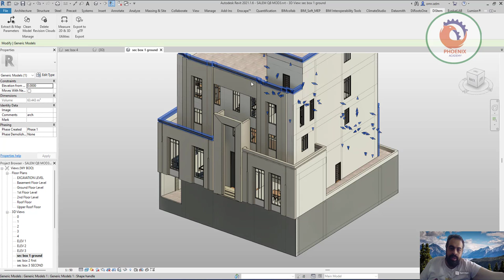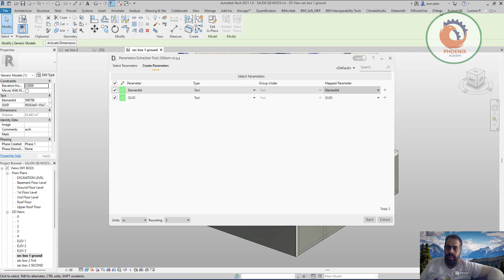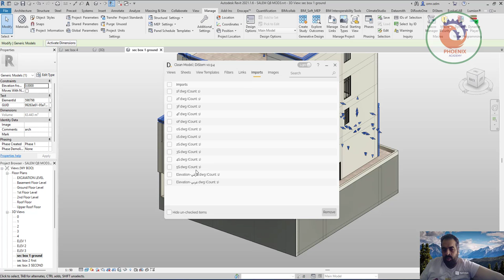Distem لتنضيف الموديل الريفيت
❤️ روابط التواصل
✅ انستجرام

LogoLogoLogoLogo
Case StudiesCustom SoftwareServices
Revit Plugins
Apps
E-learning
About
👋🏼 Hey! DiStem public beta is now available!

Productivity Tools for Autodesk Revit.
DiStem bundle for Autodesk Revit Logo
DiStem 0.9.4
DiStem bundle for Autodesk Revit contains several Revit add-ins to boost your productivity. This bundle will help you to manage your BIM model data (extract and map elements’ properties and parameters), clean up the Revit model, remove revision clouds, transfer, measure distances in 2D & 3D views, get elements coordinates, and export to glTF.
Compatible with Autodesk Revit versions: 2019, 2020, 2021, 2022, and 2023.

DOWNLOADTUTORIALS
Plugins in the bundle
DiStem Properties Extract and Mapping Plugin for Autodesk Revit logo
Properties Extraction Mapping to quickly extract hidden parameters and properties (e.g., Location – X, Y, Z Coordinates) from the model elements and inject them into existing or new instance shared parameters.

DiStem Model Cleanup Plugin for Autodesk Revit logo
Model Cleanup to quickly batch delete Views, Schedules, Sheets, View Templates, Filters, Links, Imports, and Images from your Revit Models. Easily select the elements you want to remove and remove them all with a single click.

DiStem Revision Cloud Remover Plugin for Autodesk Revit logo
Revision Clouds Remover to batch remove revision clouds from your Autodesk Revit model.

DiStem 2D & 3D Measure Plugin for Autodesk Revit logo
2D & 3D Measure to measure in a 2D and 3D views (between 2 points, the length of an edge, get coordinates from a single point).

DiStem glTF Exporter for Autodesk Revit logo
glTF Exporter to quickly export your Autodesk Revit models to glTF file format.

DiStem Project Transfer Plugin for Autodesk Revit logo
Project Transfer

Coming Soon

DiStem CAD Manager Plugin for Autodesk Revit
CAD Manager

Coming Soon

NoIcon Coming Soon Plugin
Parameter Mapping

Coming Soon

Changelog
We’re specialized in the development of customized digital solutions:

Add-ins for Autodesk, Bentley, and BricsCAD products
Scripts in Dynamo or Grasshopper
Stand-alone Apps
Web Apps
etc.
REQUEST A QUOTE
Your name

solutions.
Custom Software
Revit Plugins
BIM Content Creation
BIM Consultancy
DiRootsOne Tutorials
Dynamo Basic Course
Dynamo Advanced Course
news.
5 use cases for the glTF file format
Why custom AEC software is the right choice for your business
DiRoots 3rd Anniversary
Making a foray into Artificial Intelligence for applications in the AEC industry – Part 2
Making a foray into AI for applications in the AEC industry

Offices:
Thomas House
84 Eccleston Square
SW1V 1PX London, UK

Rua da Marcha Gualteriana 628
4810-264 Guimarães, Portugal
Registered in England & Wales.

Privacy Overview
Advertisement
Others